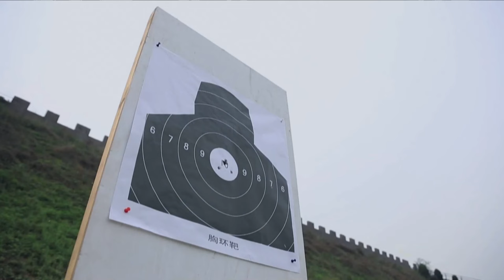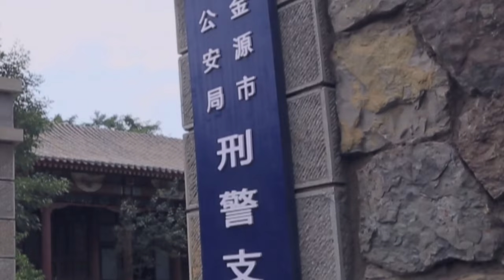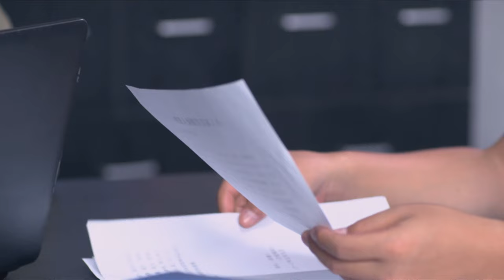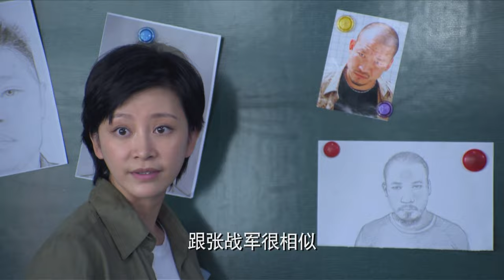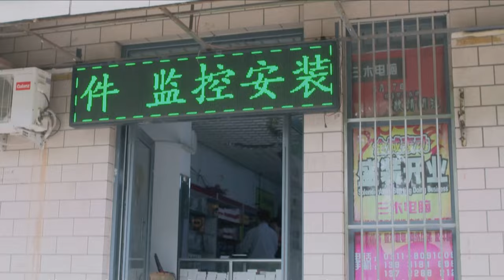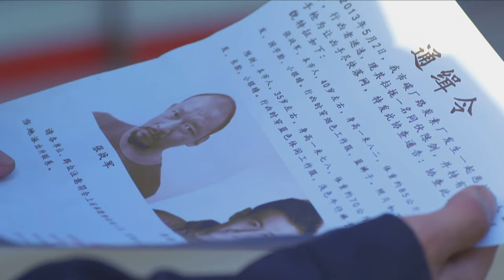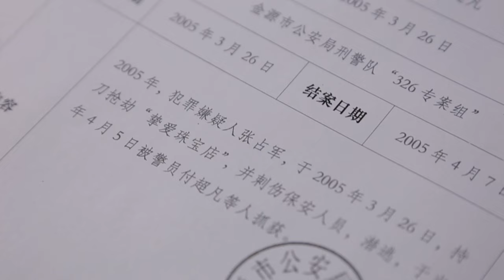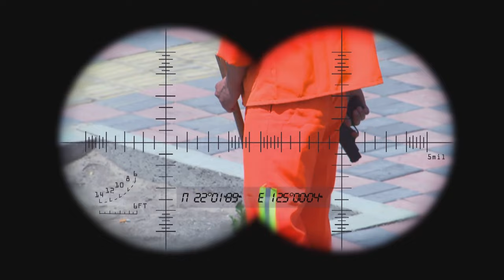【Gunfight Movie】罪与罚 01丨Chasing the Crime